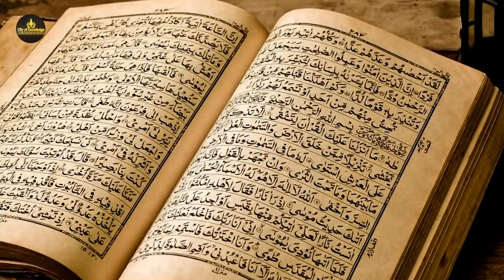Kids Journey to Salah | Naat -e- Rasool | 2nd Session | City of Knowledge (IRI).